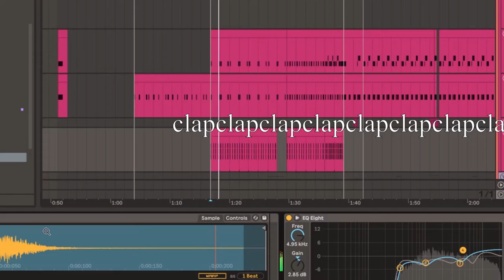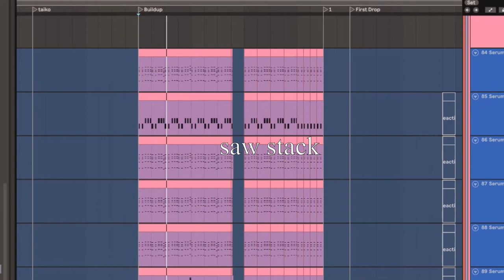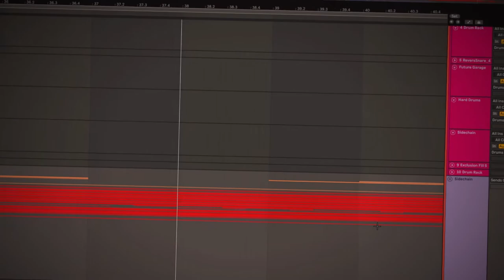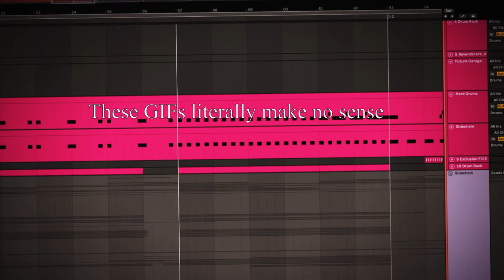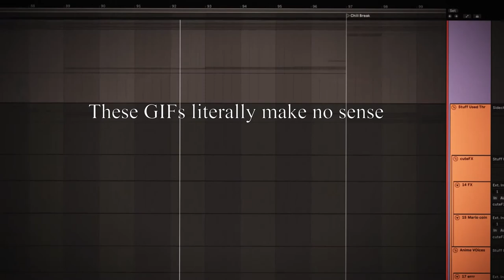How to make dubstep (like Kotori ！)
T'IS MOSTLY A JOKE DON'T TAKE IT SERIOUSLY

Lol the final track will be released once I stop procrastinating on the video :P
This was basically just ripped from Crow, especially the theme for the intro and the buildup, but I changed some stuff so it's oRiGInAL. I made this video kinda as a joke so DON'T TAKE IT TOO SERIOUSLY.